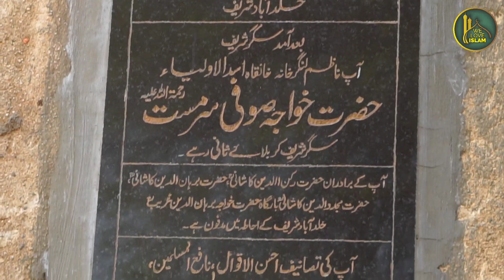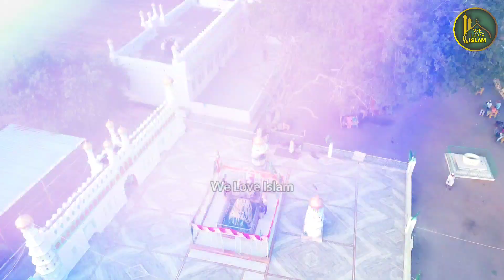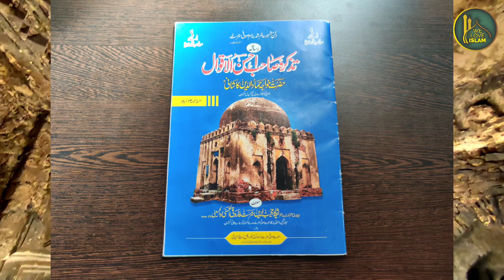KARAMAT | Sagar Dargah Part 3 | Hazrat Hamaduddin Kashaani History | We Love Islam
Hazrat Sufi Sarmast History Video ⤵️